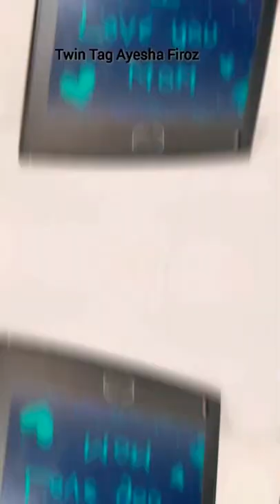Happy Mother's Day Maa 💐 💖😘